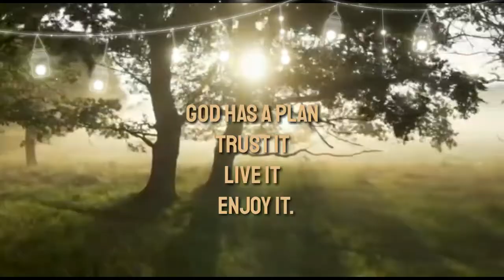SUCCESS by Niderah | Best motivational poem | Christian Shifa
This time I'm back with another life changing poem which tells us how to achieve success.
We need determination, perseverance, faith, and the most important "JESUS".
If we have Jesus as our driver of life, than believe me there's nothing which can stop us from achieving God's purpose for our lives!!

This poem will surely encourage us to inculcate the values in our lives which will help us to achieve God's purpose for our lives.

   "GOD HAS A PLAN
          TRUST IT
            LIVE IT